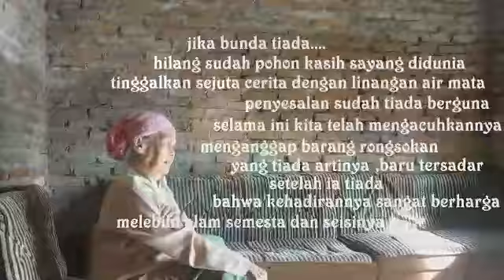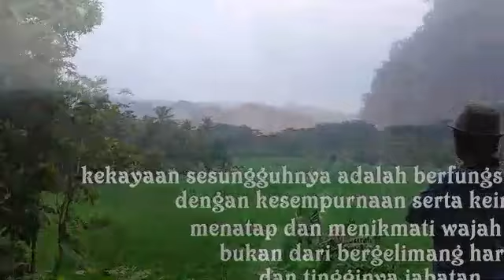yaa sayyidi,yaa rasululloh